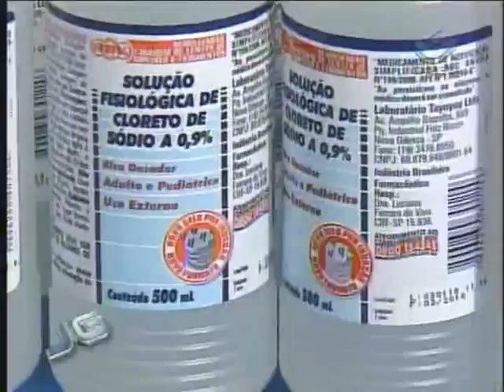Clima seco - 09/07/2010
Repórter: Lívio Lamarca
Os perigos da baixa umidade do ar na capital
A péssima qualidade do ar paulistano lota os hospitais nesta época do ano. O índice de internações por problemas respiratórios aumenta até 60% no inverno. Idosos e crianças estão entre os que mais sofrem.